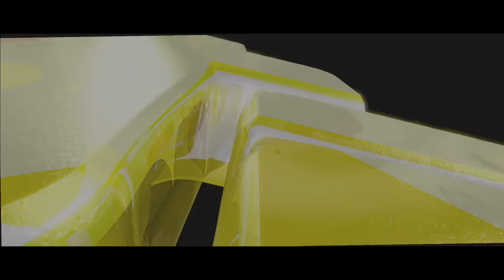Sawaari Official Teaser | Guhan Senniappan, Vishal Chandrasekhar | Trend Music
The pacy teaser of the upcoming thriller, Sawaari, is sure to leave you in bits.

Cast: Karthik Yogi, Benitto Franklin, Mathivanan Rajendran, Sanam Shetty, Munishkanth, Lollu Sabha Easter
Director: Guhan Senniappan
Cinematographer : Chezian
Editor : Kishore T.E
Teaser & Trailer Cuts : Kripakaran Purushothaman
Art Director : Sathees Kumar
Stunt director : Mirattal Selva
DI: White Lottus
Lyrics : Charukesh Sekhar,Arun Raja Kamaraj
Designs : Amudhan Priyan
VFX : Raditz Forte
Sound effects : Sethu
Sound design : Ayyappan
Producer: Entertainment Brothers
Music Label: Trend Music